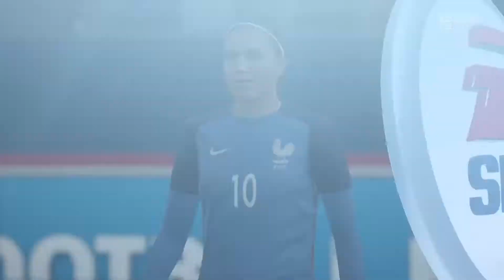Bob vs Kuro : la RONDELLE PÉTARDÉE !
UN GROS ANUS BIEN PÉTARDÉ COMME LA MEUF DE L'IUT QUE MI BOURRE VRAIMENT